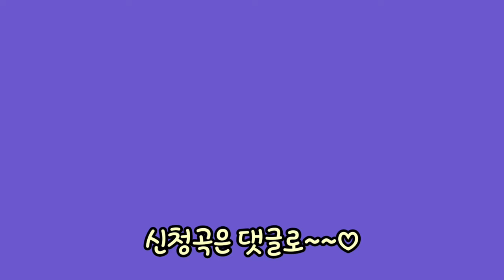[신비아파트노래] 시청자가좋아하는귀신송(1.5배속) 모음집1탄에서6탄까지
신비아파트 시청자가 좋아하는 귀신송을 모아봤어요